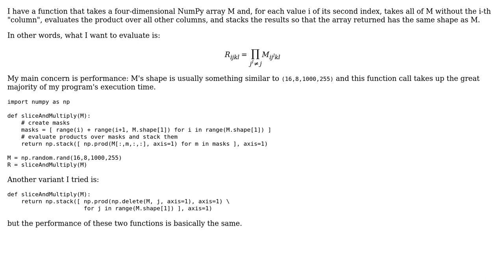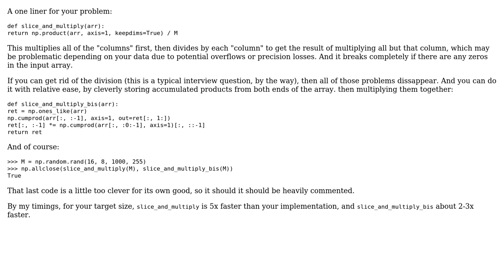Code Review: Slicing a big NumPy array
With thanks & praise to God, and with thanks to the many people who have made this project possible! | Content (except music & images) licensed under CC BY-SA | Music | Images & others | With thanks to user Jamal user Jaime user blue and the Stack Exchange Network Trademarks are property of their respective owners. You are responsible for your own actions.